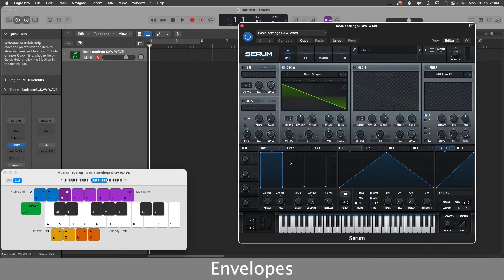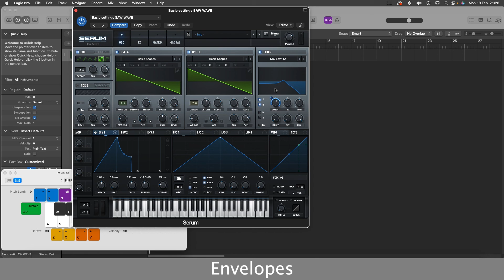How To Use The Envelope Section in Serum: A Step-by-Step Guide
In this comprehensive guide, I deep dive into the heart of Serum, focusing on mastering the envelope section to elevate your sound design skills. In this step-by-step guide, I cover everything from the basics of sound synthesis to advanced modulation techniques, breaking down the envelope section in Serum to offer practical tips and tricks for harnessing its full potential. Learn how to shape your sounds with precision and creativity, leveraging Serum's powerful features for dynamic and expressive results. Whether you're a beginner eager to learn how to use Serum or an experienced producer looking to refine your understanding, this tutorial is designed with you in mind.

Throughout this video, I demystify complex concepts, making them accessible to music producers of all levels. I discuss key topics such as ADSR parameters and how to manipulate them for different sounds, providing insights on how to apply these techniques in your projects for a polished, professional sound. By the end of this tutorial, you'll have a solid foundation in using Serum's envelope section, ready to explore new sonic territories with confidence.